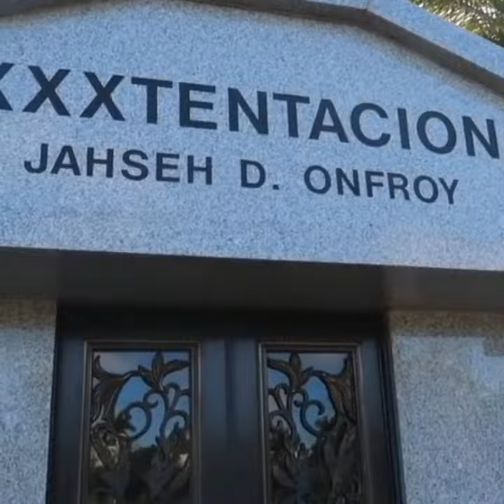XXXTENTACION CARRY ON EDIT SAD R.I.P.X.👑💗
XXXTENTACION EDIT Sad💯🎉